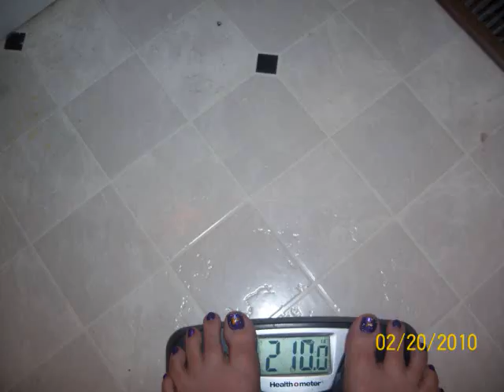feb 20 2010 week one spring losers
lost 3 lbs this week!